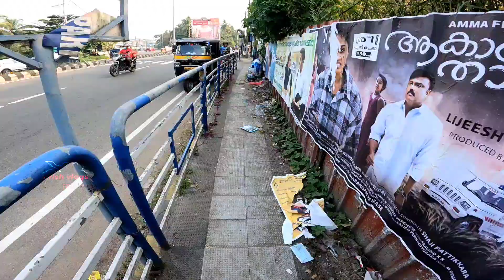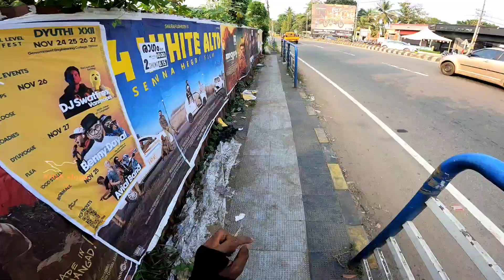girls favourite bike s😍 Duke മാത്രമാണോ അറിയുക 😹....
don't skip guys.

use headset 🎧 best experience 😻

okay bi 🏃